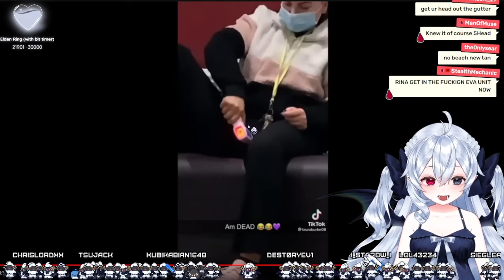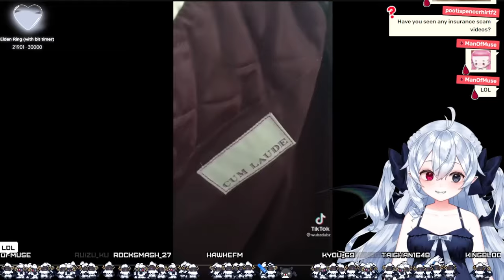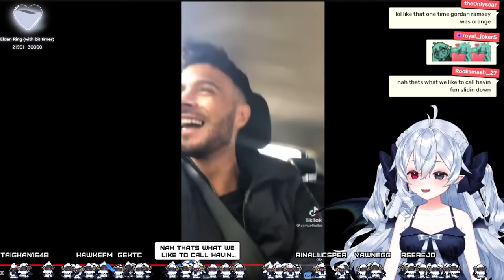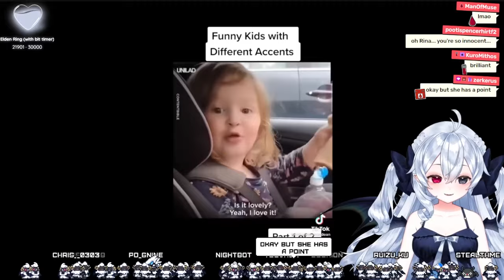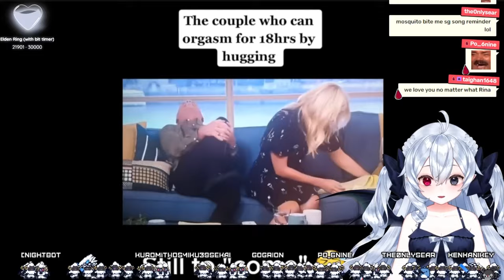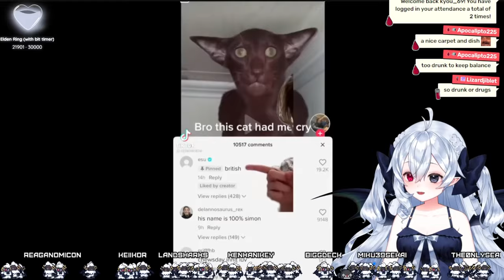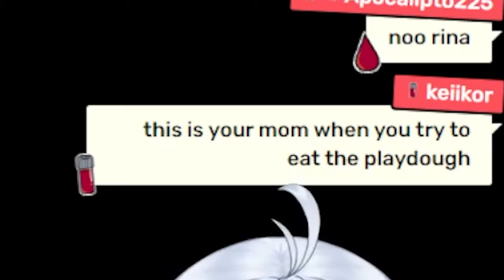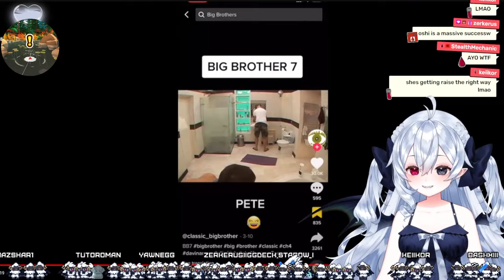BRITISH PEOPLE DO WHAT?! | Rina Lucsper Reacts to British Memes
🩸 I mainly stream on Twitch!💤

🩸 About Me💤
My name is Rina Lucsper! I'm a sloth demon VTuber who's mansion rent is long overdue. I specialize in shitposting and self-deprecation dayo･ﾟ✧

CODE: RINALUCSPER